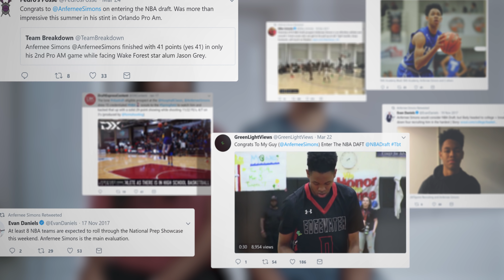Anfernee Simons: From High School Star to NBA Draft 2018 | SLAM Originals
Anfernee Simons journey to the NBA Draft is just as unique as his training. The high school basketball star, who hooped for IMG Academy, is here to prove he belongs. He's 19. He's got what it takes to be a top NBA rookie 2018. Do you think he's ready for the next step?

SLAM x Spalding Present: Without a Doubt Vol. 3, Episode 1

About SLAM
From game and player highlights to the latest in NBA news to upcoming stars in high school basketball - we've got you covered. From Lebron James to Shaquille O'Neal, from Mac McClung to Collin Sexton, from Bronny to 2Hype - we've got them all! Come hang with us as we talk all things ball - the latest games, top players, NBA Drafts, hottest rookies, future prospects, new kicks, craziest ankle breakers and the greatest dunks. If basketball's your religion, SLAM’s the bible.